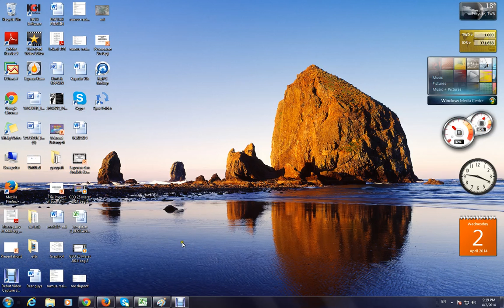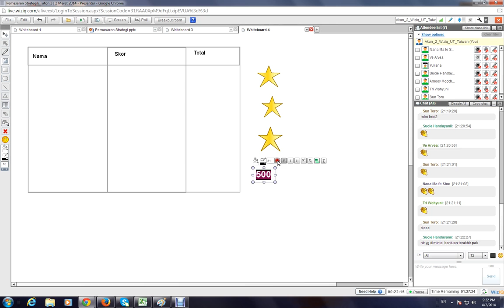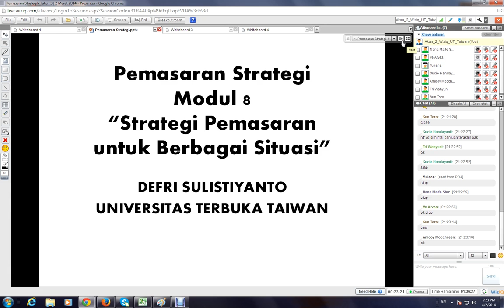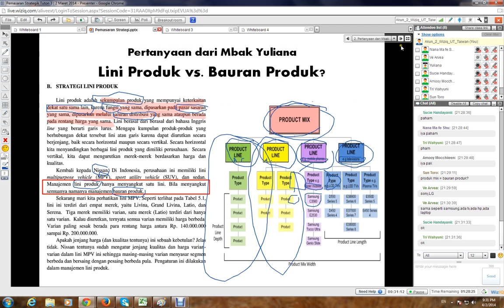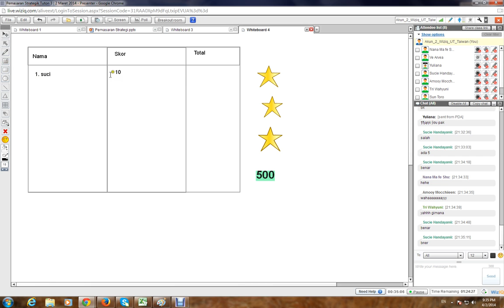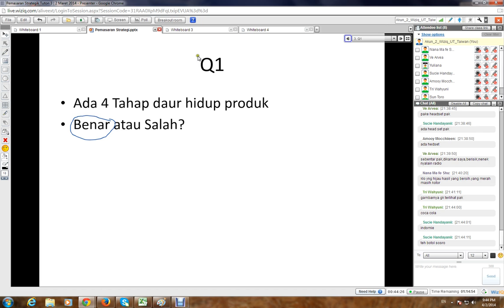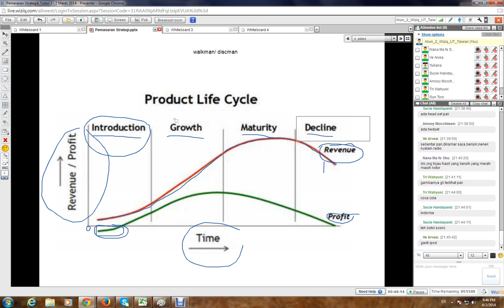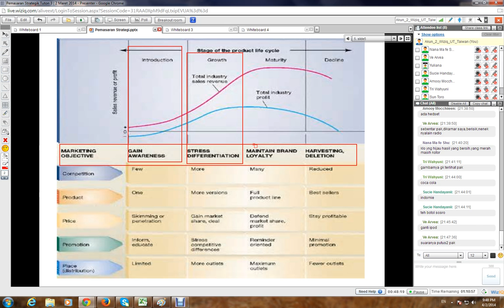2014.1 - Pemasaran Strategik - UTT - Tuton 3 - 2-4-2014 (1)